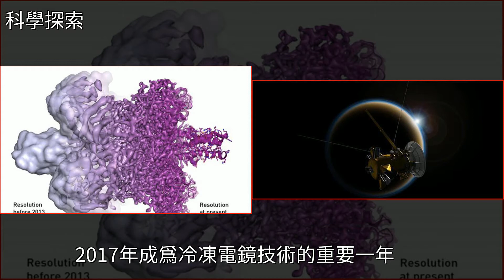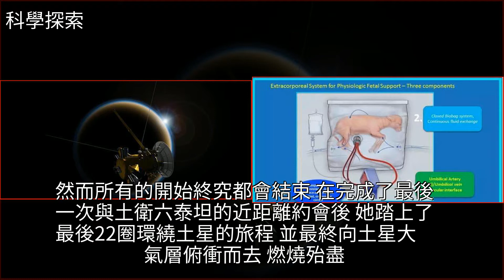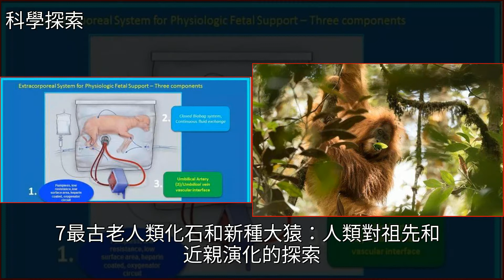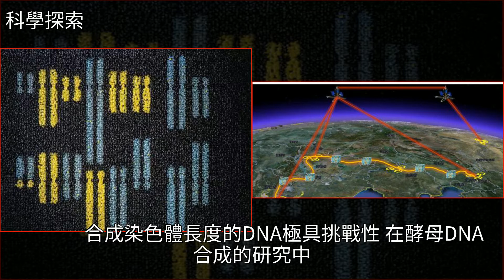盤點2017年度十大科學突破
盤點2017年度十大科學突破人工智能,土星,物理,宇宙,酵母盤點2017年度十大科學突破人工智能 土星 物理 宇宙 酵母